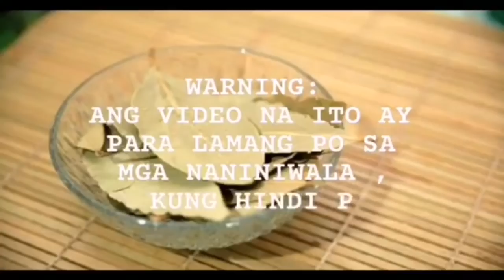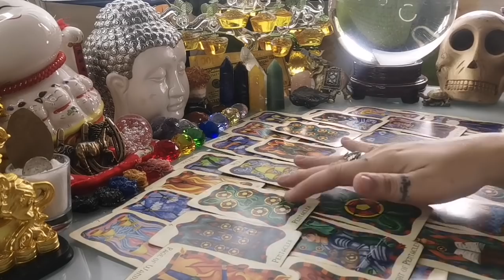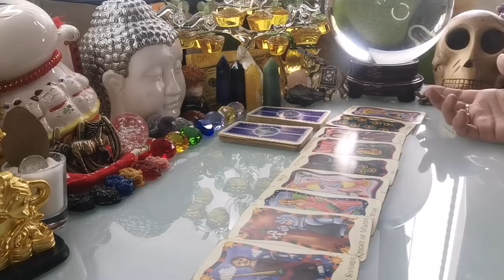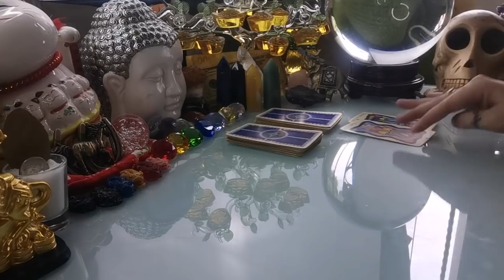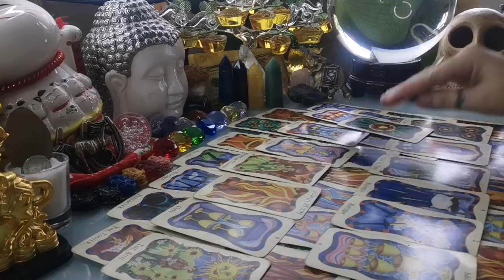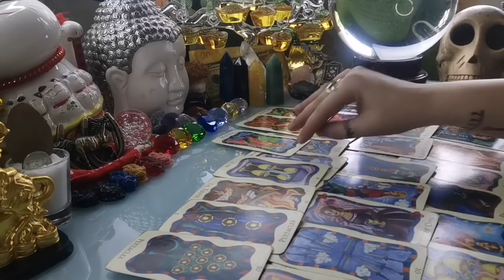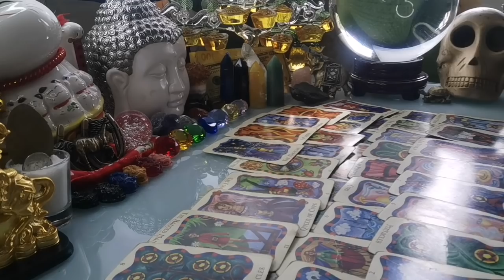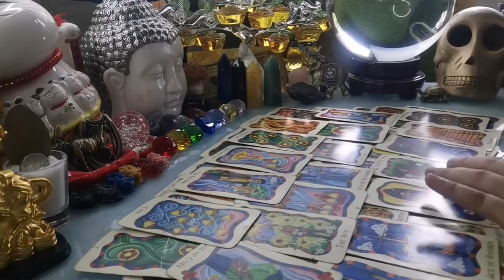KAPALARAN 🔮❤️HOROSCOPE NGAYONG ARAW JUNE 20,2020 KALUSUGAN, PAG-IBIG AT DATUNG-APPLE PAGUIO7